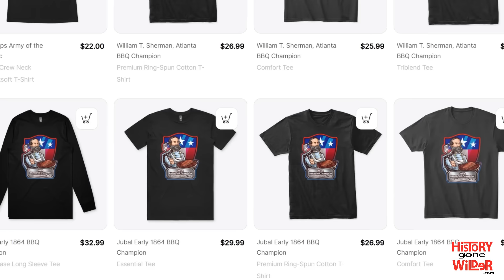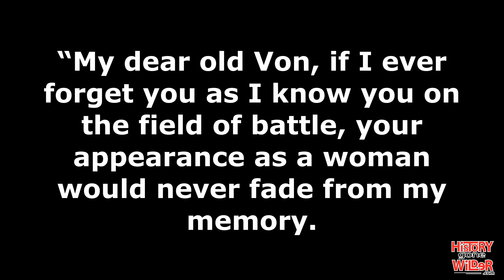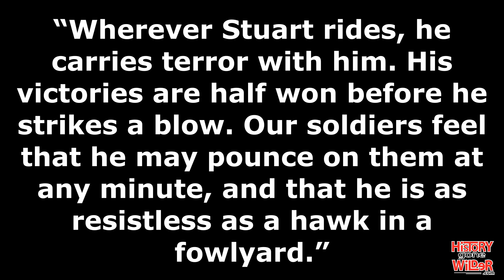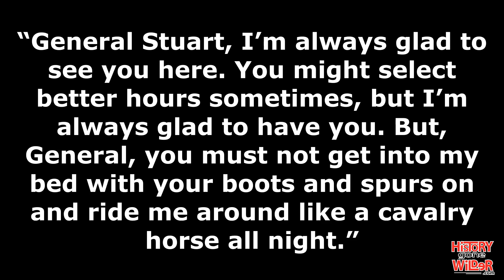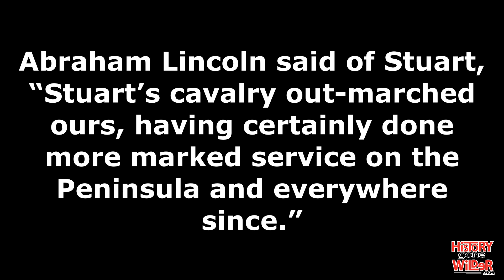JEB Stuart, Part 5 | "He Carries Terror with Him"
The Confederate Cavalier JEB Stuart has ridden through the pages of history since he first burst onto the Civil War scene. He became Robert E. Lee's eyes and ears, bringing him valuable information and screening the Army of Northern Virginia's movements through most of the war. He fell from grace after the Battle of Gettysburg, but his flamboyant manner has carried him into and placed him squarely in the annals of history. With a plume in his hat and his magnificent red beard, Union soldiers feared the cavalrymen because it seemed JEB was everywhere all at once. In this biography, I will explore the life of the man simply known as JEB. In this episode, JEB Stuart rides around the Union Army a second time.